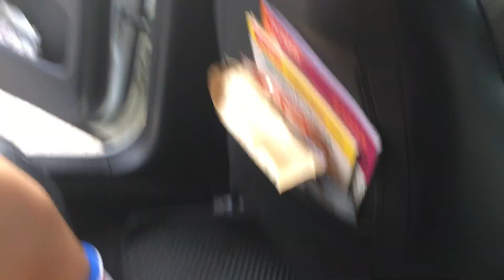Today go family games